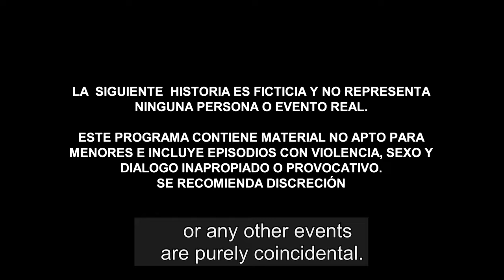Señora Acero 5 | Recap (02/01/2019) | Telemundo English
Official video of Telemundo English Señora Acero 5. Discover the best of the last week of your favorite super series. Weekly summary of chapters 68 to 69.

Vicenta must face all sorts of dangers and an enemy of the past who comes to settle an old debt and take revenge with her most sacred treasure, her son.

.me/1EWlDol